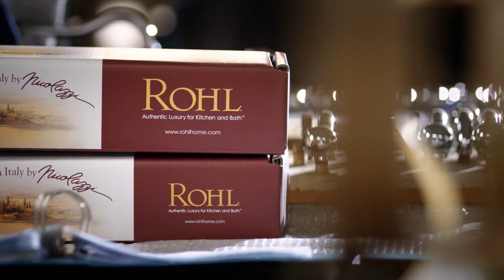ROHL | House of Wonders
Step into the House of ROHL.